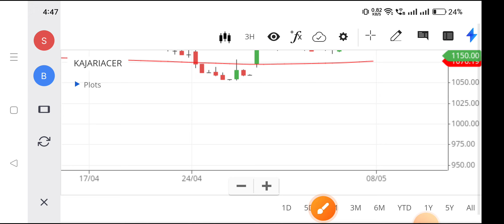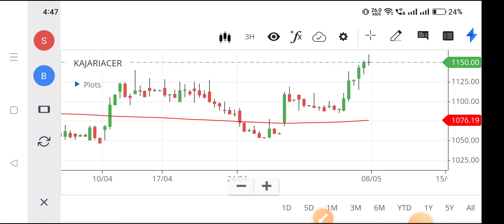kajaria share latest news,kajaria share,Kajaria ceremic share price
kajaria share latest news,
kajaria share,
Kajaria ceremic share price,
kajaria ultima,
3 stocks,
3x stocks,
kajaria 2 by 4,
2 by 2 kajaria tiles,
z stock,
zack stocks,
zara stock,
z stock analysis,
xbc stock,
kajaria tiles stock analysis,
kajaria tiles share price,
kc stock,
ken stock,
htgc stock,
gamma stocks,
kajaria ceramics stock review,
b2c stocks,
basf share,
kajaria ceramics share analysis,
kajaria tiles share,
kajaria ceramics share result,
kajaria ceramics share,
kajaria ceramics share latest news,
kajaria share news,